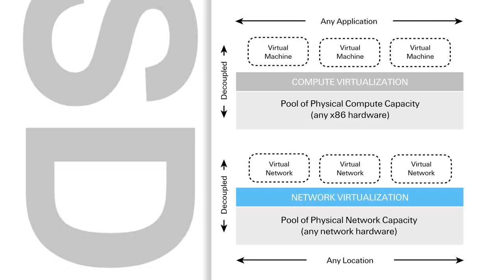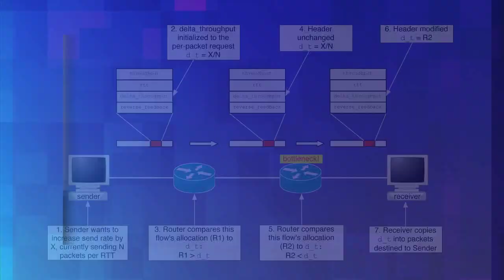ACM Hopper Award 2012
Martin Casado and Dina Katabi named 2012 recipients of the Grace Murray Hopper Award for advances in network efficiency

Martin Casado helped create the Software Defined Networking (SDN) movement, an approach that provides a software alternative to hardware-based network components. He introduced an open interface (OpenFlow) and open-source software components, which uncouple the network from its hardware. This level of abstraction creates virtual networks that are able to deliver the same features as physical networks, but with the operational flexibility of virtualization. These innovations, readily and widely adopted by industry, have spawned a burgeoning SDN research community with the potential to change the field. Casado was Co-founder and Chief Technology Officer of Nicira, which was acquired by VMware in 2012. He is currently the Chief Network Architect of VMware as well as a consulting assistant professor at Stanford University.

Dina Katabi initiated a new approach to network design using an explicit Control Protocol (XCP) that minimizes network congestion and maximizes utilization efficiency. Her research addressed a strategic technological problem of Internet growth, which requires extreme scalability and robustness.  She developed XCP, an algorithm to ensure fair allocation of capacity among different flows that compete for the same Internet bandwidth. Her scheme is the first protocol to achieve both goals simultaneously without imposing excessive per-flow overhead on Internet routers. The design separated the efficiency and fairness policies of congestion control, which delivered the highest possible application performance over a broad range of network infrastructure. Katabi is a professor at MIT and a member of its Computer Science and Artificial Intelligence Laboratory (CSAIL). She leads the NetworksMIT research group, and is director of WirelessMIT, the MIT center for wireless networks and mobile computing.